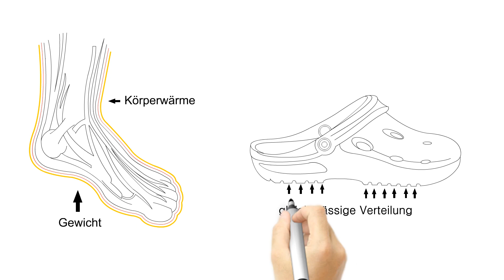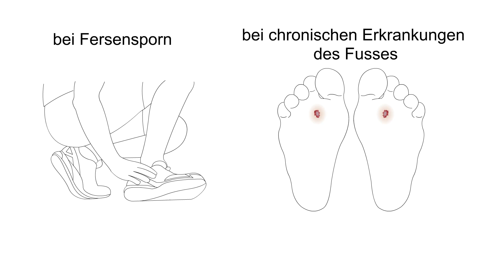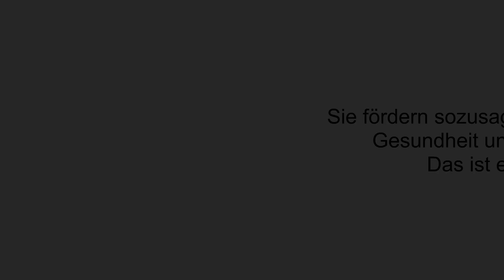Neu bei schuhplus: Gesundheitsschuhe von chung-shi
Mit Leichtigkeit komfortabel und gesund durch den Tag schweben: Dafür steht die unverkennbaren Schuhe von chung-shi. Diese unvergleichbaren chung-shi Gesundheitsschuhe in Übergröße gibt es ab sofort auch bei schuhplus – und Geschäftsführer Kay Zimmer erklärt die Vorteile dieser einzigartigen Schuhe.